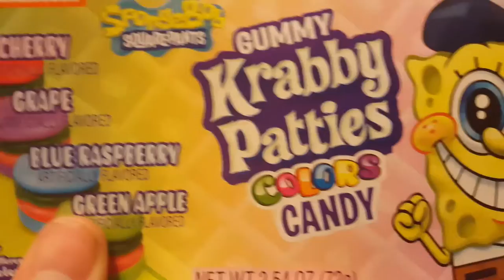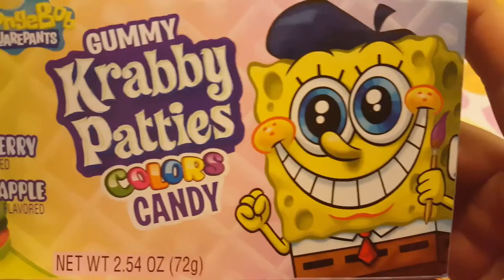spongebob patties review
aye aye captin